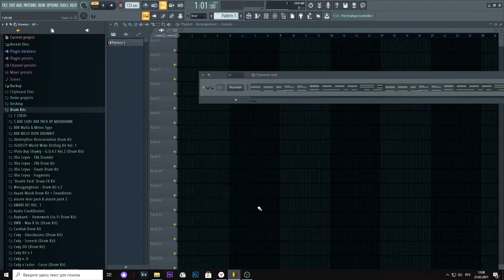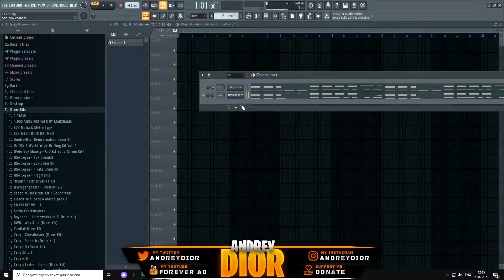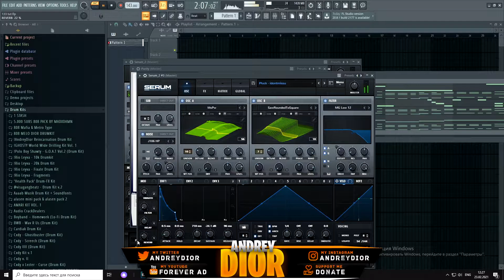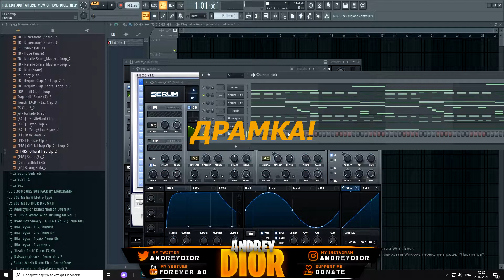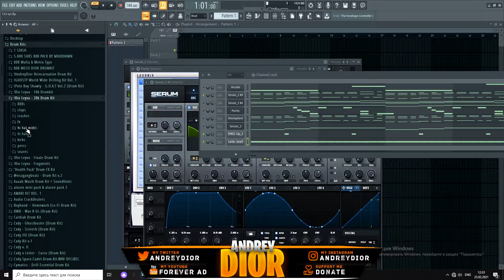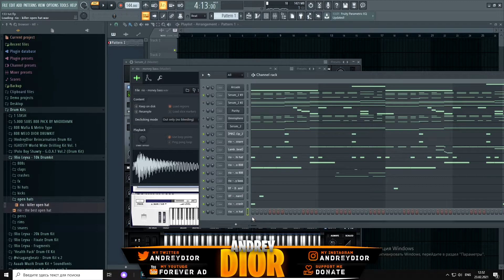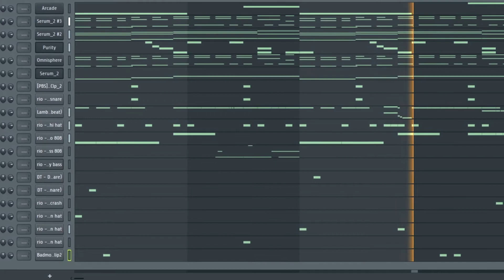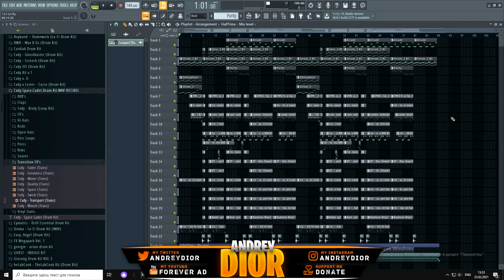КАК СДЕЛАТЬ СУМАСШЕДШИЙ HYPERPOP БИТ! БИТ В СТИЛЕ LIL UZI VERT! | HOW TO MAKE A CRAZY HYPERPOP BEAT!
RUS:
КАК СДЕЛАТЬ СУМАСШЕДШИЙ HYPERPOP БИТ! БИТ В СТИЛЕ LIL UZI VERT!

Провожу стримы 2 раза в неделю (пишу биты, слушаю ваши треки и все такое), чтобы узнать когда стримлю, следите за новостями в паблике!

ENG:
HOW TO MAKE A CRAZY HYPERPOP BEAT!

FLP - 7$